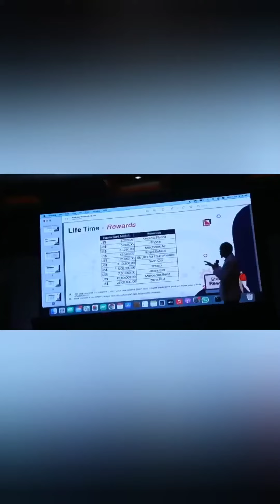Luxurious Pro Network Token: A Multiutility Cryptocurrency Lpn token Best investments 😱😱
Web results
Luxurious Pro Network Token: A Multiutility Cryptocurrency